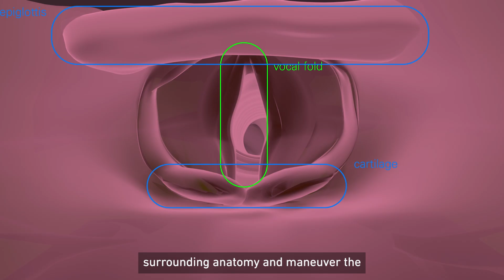Safe intubation thanks to artificial intelligence and robotics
The ETH spin-off aiEndoscopic has developed a device that should make intubation easier and safer in the future. It combines artificial intelligence and robotics.